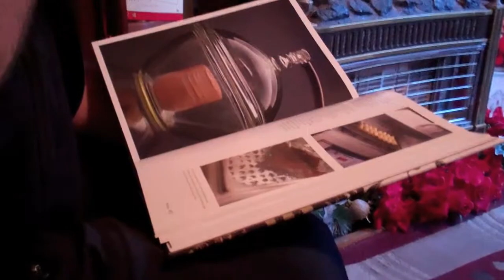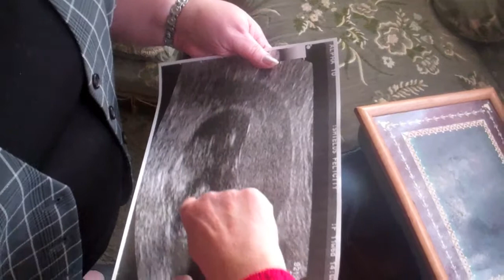YTO Video #139 - Telling Nana Price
In this video we tell my nan about my sisters